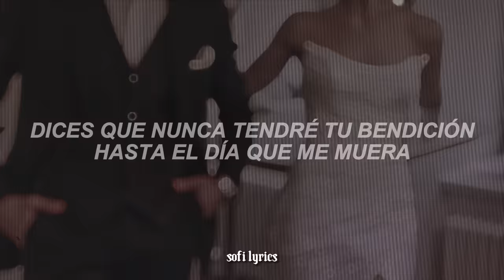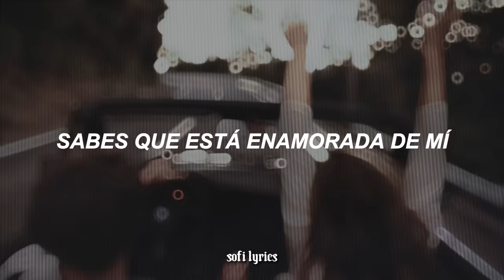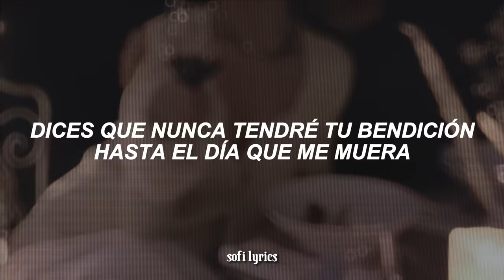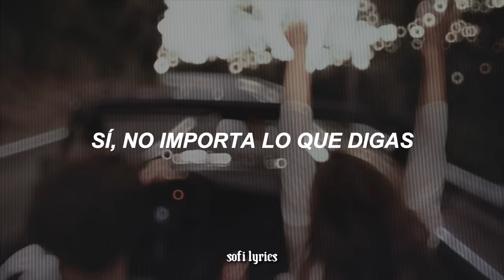MAGIC! - Rude (LETRA)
♫ ♬ ♪ ♩ ♭ ♪    𝔩𝔢𝔱𝔯𝔞/𝔩𝔶𝔯𝔦𝔠𝔰     ♫ ♬ ♪ ♩ ♭ ♪